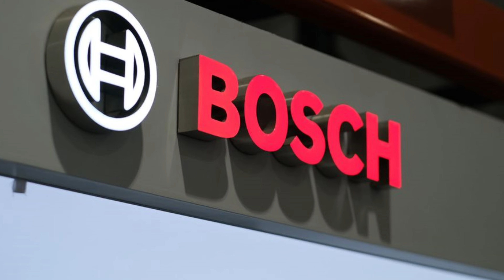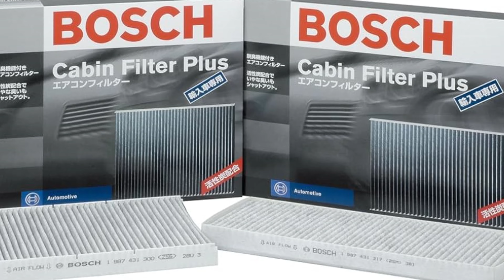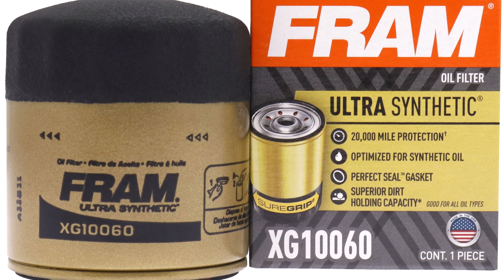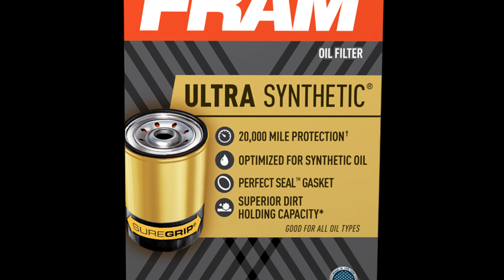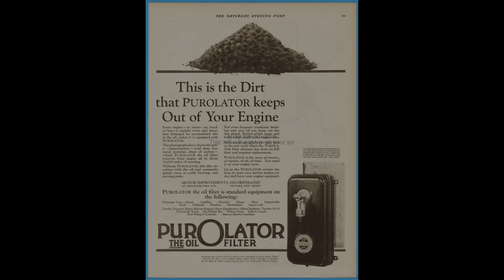TOP 10 Best Oil Filter BRANDS (FRAM, Purolator, K&N, Mann-Filters, Bosch Filters...)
BEST Oil Filter Brand for Your Car? Explore the top car engine oil filter brands in our comprehensive guide. Discover the leading brands for superior engine protection and performance. Learn about their History and find the perfect oil filter for your car's needs.

Embark on a journey through the automotive world as we unveil the ultimate guide to the top car engine oil filter brands. Delve into the intricacies of engine protection and performance with our comprehensive overview, spotlighting the leading brands that stand at the forefront of innovation. Uncover the rich histories behind these trusted names, providing you with a deeper understanding of their commitment to excellence.

Join us as we navigate through expert insights and recommendations, ensuring you make an informed choice for your car's specific needs. Don't miss out on this must-watch video that promises to empower you with the knowledge to select the perfect oil filter, elevating your vehicle's performance and longevity. Tune in now for an immersive exploration into the world of top-tier car engine oil filters.

TOP 10 Best Oil Filters for 2023: FRAM Purolator K&N and much more!!!

OIL FILTER BRANDS LIST / GUIDE:

MANN-Filter Filters
Purflux Filters
Mahle & Knecht Filters
Bosch Filters
K&N Filters
Mobil 1 Filters
FRAM Filters
Purolator Filters
WIX Filters
Sofima & UFI Filters

00:00 Intro
00:21 MANN
01:00 Purflux
01:46 MAHLE & Knecht
02:31 Bosch
03:19 K&N
04:18 Mobil 1
04:45 FRAM
05:50 Purolator
06:48 WIX
07:23 Sofima & UFI
08:04 Outro